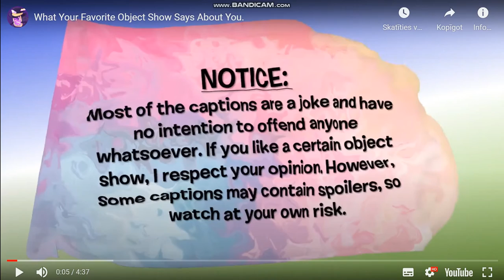video 1391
What Your Favorite Object Show Says About You.